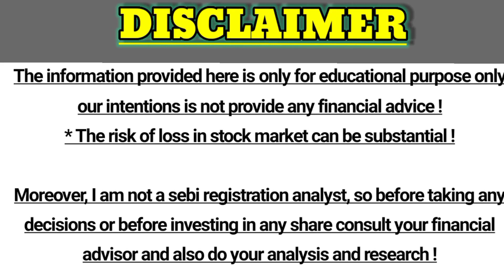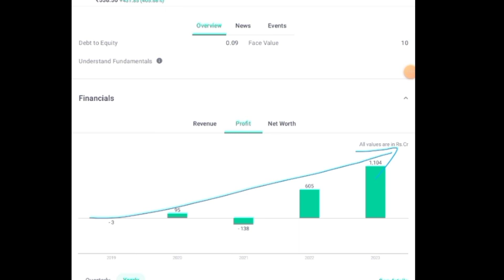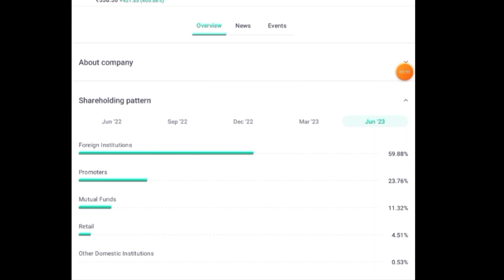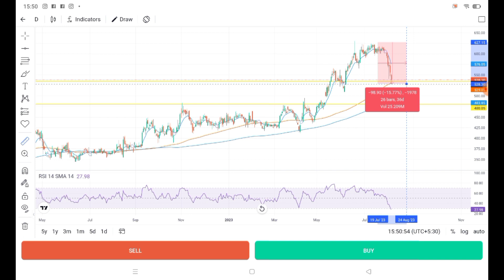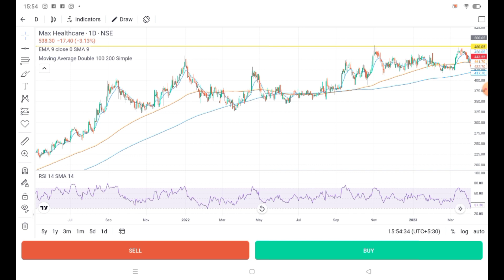max healthcare share analysis, Max health care target !Max helth care next multibeger stock!